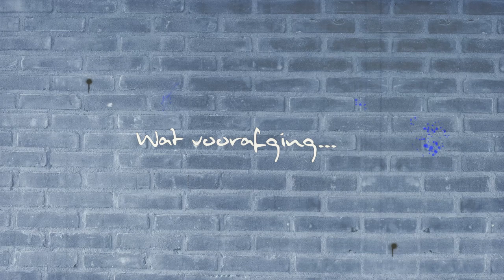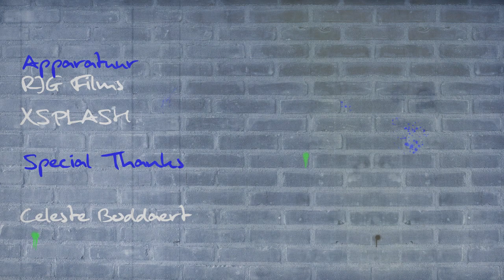De Bikkel | Underground Street Boyz #16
In een rap tempo (get it?) nemen de boys nieuwe nummers op, maar het wordt laat en Tess probeert te slapen. Een mixtape schrijven en opnemen in één nacht kan natuurlijk niet volledig zonder tegenslagen zijn.